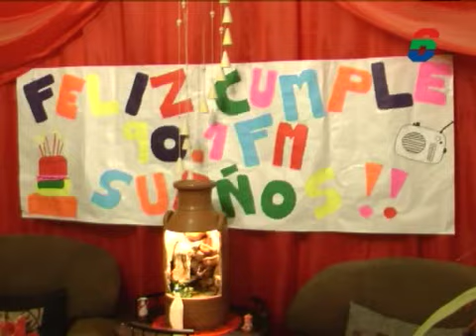FELIZ CUMPLEAÑOS 90.1 FM SUEÑOS